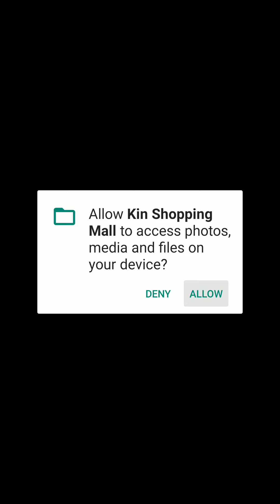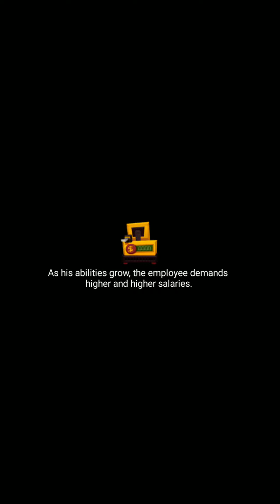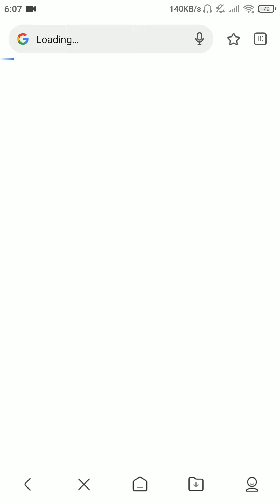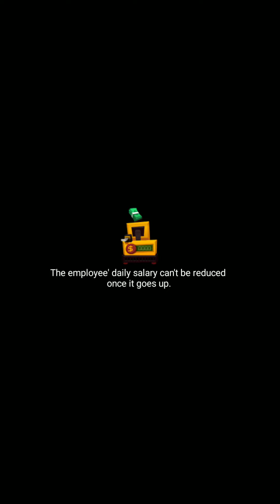Kin shopping Mall (by 歡樂屋科技有限公司) - Android / iOS Gameplay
Casual but not mindless, SLG but not only that.

Development, exploration, collection and interaction, various game play give you the full-on experience of management.

Game Features

Management requires appropriate method

Get handsome employee to collect money for girls, don’t task employee who usually doze to carry goods, don’t build the toilet next to the shelves, put the beer and the paper urinal together, the management here requires consideration.

Business trip is an adventure

Purchase face mask from someone who plays RAP music? Cheap or expensive gift for the old farmer? The business trip is filled with ups and downs, surprise and shock.

A capricious city

Frequent alternation of seasons, spate of unexpected events, the customers wants to buy drink when hot, down coat would be popular when cold, read the papers so you can take suitable measure in advanced.

PK is a competition of making money
Who can make more money? Don’t just swear it! Set your booth, call your staff, and see who can win. This is the commercial battles.